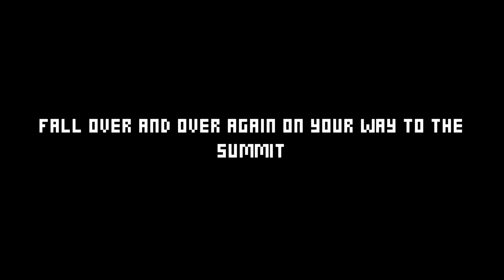Slimefrog Trailer #2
Slimefrog, Coming on September 21st, 2021 on Steam!